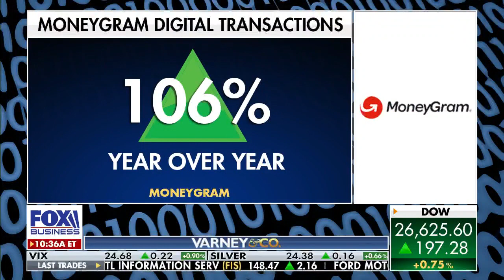Does the coronavirus pandemic mark the death of cash?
MoneyGram Chairman and CEO Alex Holmes argues digital payments are on the rise but cash will be around for a long time.